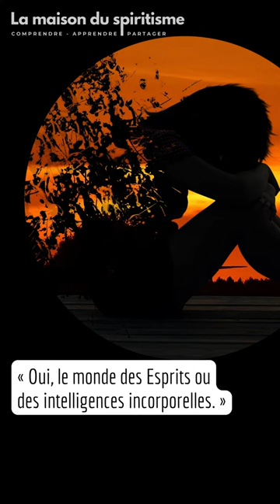Monde normal primitif - LA MAISON DU SPIRITISME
LE LIVRE DES ESPRITS - Allan KARDEC
Livre 2 - Chapitre I - Monde normal primitif

84. Les Esprits constituent-ils un monde à part, en dehors de celui que nous voyons ?

« Oui, le monde des Esprits ou des intelligences incorporelles. »

85. Quel est celui des deux, le monde spirite ou le monde corporel, qui est le principal dans l'ordre des choses ?

« Le monde spirite ; il est préexistant et survivant à tout. »

86. Le monde corporel pourrait-il cesser d'exister, ou n'avoir jamais existé, sans altérer l'essence du monde spirite ?

« Oui ; ils sont indépendants, et pourtant leur corrélation est incessante, car ils réagissent incessamment l'un sur l'autre. »

87. Les Esprits occupent-ils une région déterminée et circonscrite dans l'espace ?

« Les Esprits sont partout ; les espaces infinis en sont peuplés à l'infini. Il y en a sans cesse à vos côtés qui vous observent et agissent sur vous à votre insu, car les Esprits sont une des puissances de la nature, et les instruments dont Dieu se sert pour l'accomplissement de ses vues providentielles ; mais tous ne vont pas partout, car il est des régions interdites aux moins avancés. »